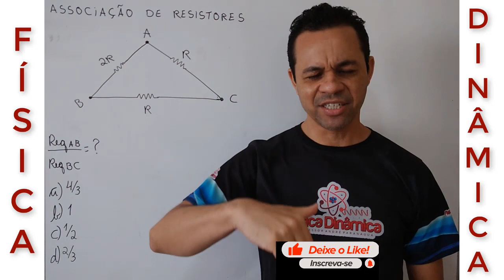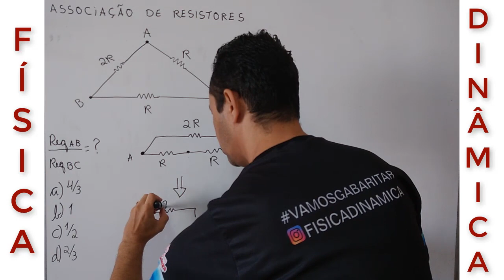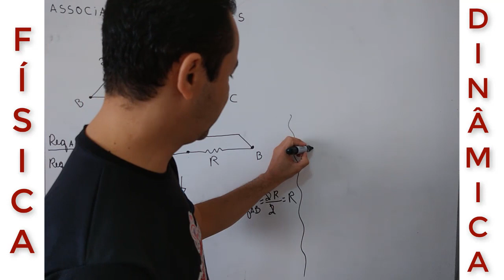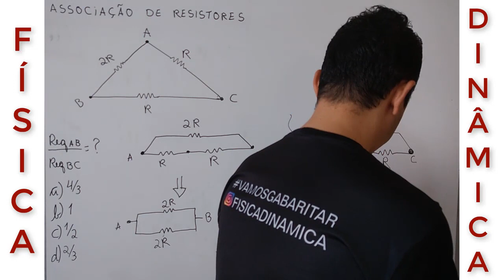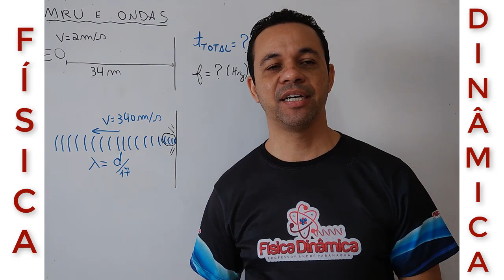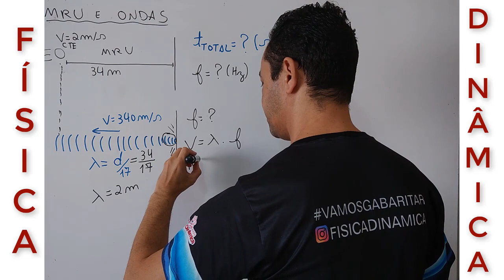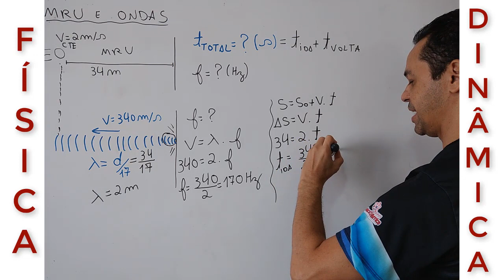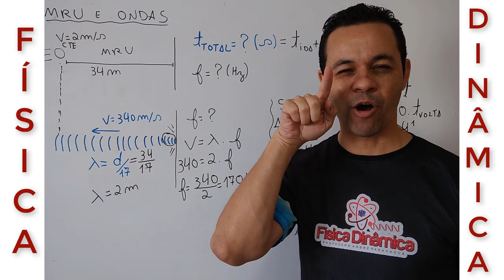Correção de exercício de associação de resistores, MRU e ondas para EEAR e EsPCEx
Fala, guerreiros e guerreiras!
Como vocês estão? Tudo bem?
Ficou com dúvidas? Entre em contato comigo pelo Direct no Instagram @fisicadinamica

1) Exercício sobre associação de resistores
"Uma caixa contém resistores conectados a três terminais, como mostra a figura abaixo.
"A figura encontra-se na resolução do exercícios"
A relação entre as resistências equivalentes entre os pontos A e B e entre os pontos B e C (Rac/Rbc) é:
a)4/3
b) 1
c) 1/2
d) 2/3

2) Exercícios sobre MRU e equação fundamental da onda.
"Uma esfera é lançada contra uma parede e quando a mesma chega a uma distância de 34 m dessa, ela mantém sua velocidade contante igual a 2 m/s numa trajetória retilínea. No momento do impacto da esfera contra a parede, uma onda sonora com velocidade constante igual a 340 m/s, viaja no meio com uma frequência f. Calcule o valor da frequência dessa onda sonora e o tempo total, usando como referência a distância de 34 metros, citada no anteriormente no texto."